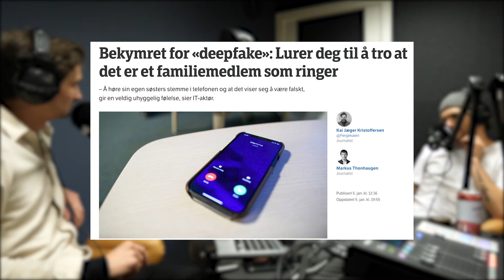Maciek Ofstad om nye svindelmetoder som kan lure deg i 2022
Maciek Ofstad fra Kvelertak er med oss når vi diskuterer nyhetsbildet fra uken som har gått.
I spalten «Gjesten tar praten» tar Maciek opp tematikken rundt profesjonelle svindelmetoder, og hvilke nye svindelmetoder som kan lure deg i 2022.

Hør hele episoden av Nyhetene der du hører podcast